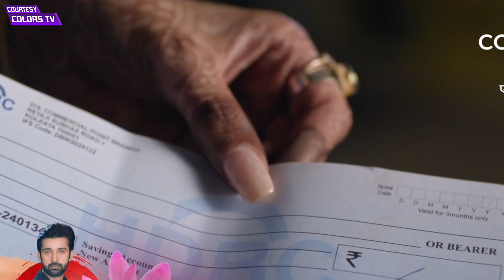Neerja: Trisha Aur Didun Ne Rachi Neerja Ke Mout Ki Sazish, Kya Protima Kar Payegi Neerja Ki Raksha?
Neerja Colors TV Serial Today Update: Trisha Aur Didun Ne Rachi Neerja Ke Mout Ki Sazish, Kya Protima Kar Payegi Neerja Ki Raksha?

Kindly Watch Color's TV Serial Neerja Full Episode On Colors TV

Neerja Cast: Myra Vaikul as Neerja, Sneha Wagh as Protima, Myra Vaikul as Young Neerja, Rajveer Singh as Abir Bagchi, Kamya Panjabi as Didun

Watch Neerja 5 December 2023 Full Episode On Colors TV And Before TV On Voot App.